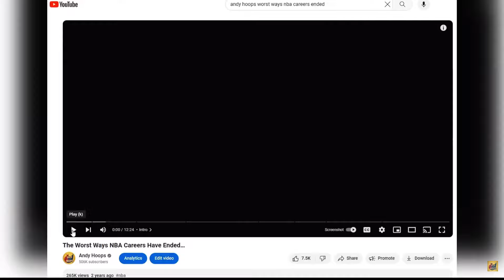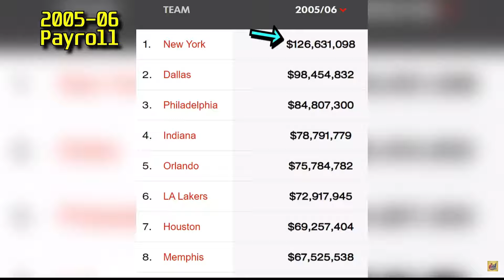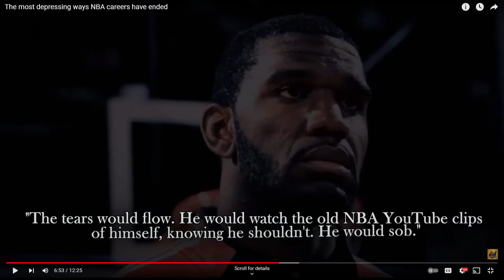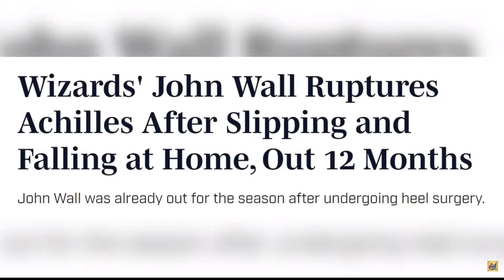NBA Careers With A Sad Ending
Today I do a reaction to a Andy Hoops video called The most depressing ways NBA careers have ended. Link is below: